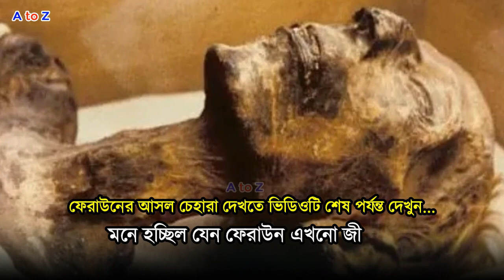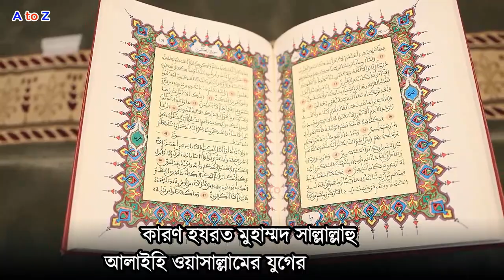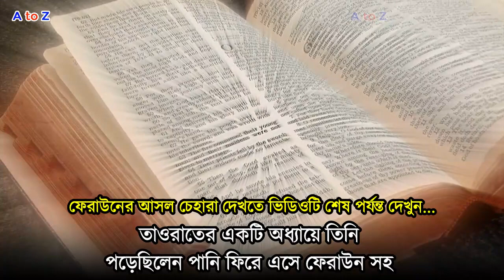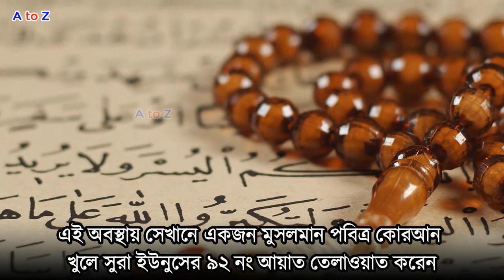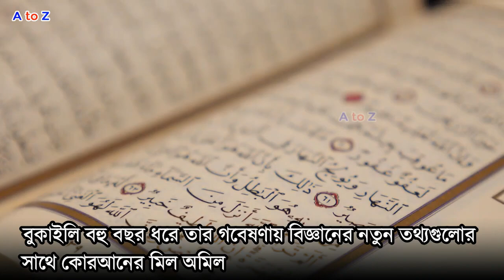ফেরাউনের আসল চেহারা || ফেরাউনের লাশ গবেষণা করে ড. মরিস বুকাইলির ইসলাম গ্রহণ || Biography of Pharaoh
Ojana Kotha,
অজানা কথা,
unknown facts,
interesting facts,
Unknown fact,
জানা অজানা,
রহস্য,
Mystery,
unknown mystery